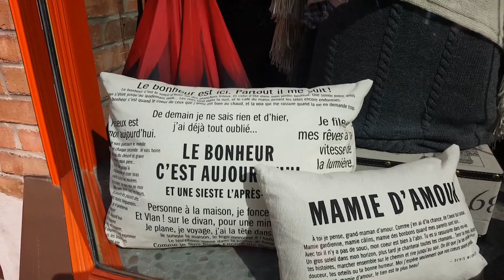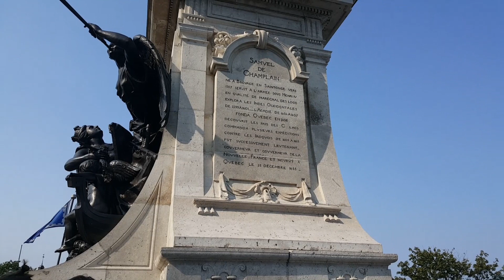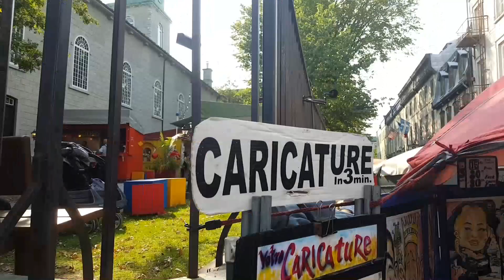Un p'tit café ? On parle de tout et de perroquets! # 114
multitaskman tuprendsuncaféavecmoi benjaminvarney tourdumonde bonheur amitié joie copains rire humoristeduquébec Tous les jours à 7h du matin, heures de Paris, je t'invite à prendre un café avec moi et Jackson. Ça te dit?
Je m'appelle Benny et je suis un passionné de la vie et de l'amour.
J'ai 35 ans d'expérience avec les perroquets. Avec Jackson, Mon Ara, La Star de cette chaîne je pourrais répondre à toutes tes questions sur les perroquets et je partagerai avec toi les derniers potins de la journée. Nous sommes une bande de copains et de copines supers sympas! Aller viens, ne te gènes pas! Ici on se tutoie !
Bon café!!!